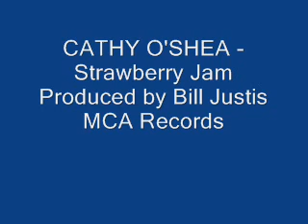CATHY O'SHEA - Strawberry Jam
Produced by Bill "Raunchy" Justis on MCA Records